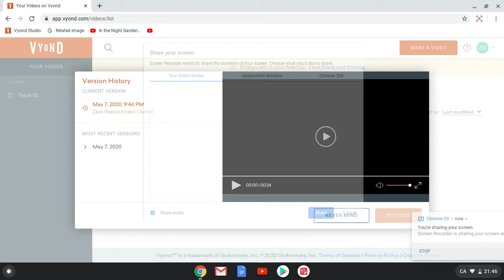Gemma changes Zack's voice to James/grounded